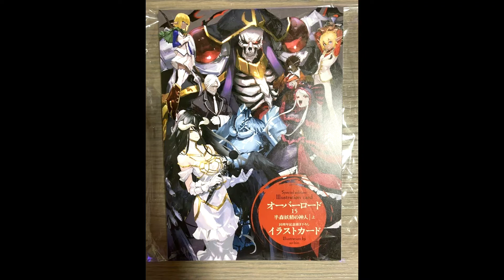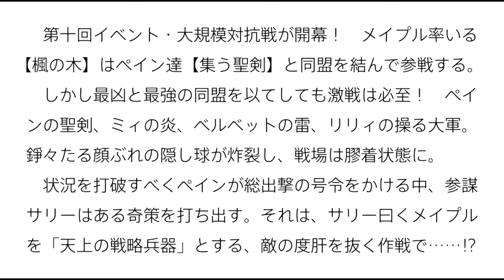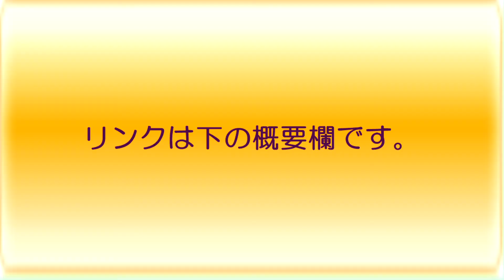オーバーロード 小説最新刊 漫画最新話 劇場版総集編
オーバーロード
オーバーロード

オーバーロード劇場版聖王国編
オーバーロード小説ハーメルン
エスケープフロムナザリック
オーバーロード劇場版聖王国
オーバーロード劇場版総集編
オーバーロード劇場版新作
オーバーロード小説最新刊
オーバーロード漫画最新刊
オーバーロード漫画最新話
オーバーロード小説後編
オーバーロード小説全巻
オーバーロード小説値段
オーバーロード漫画完結
オーバーロード漫画最新
オーバーロード漫画全巻
オーバーロード漫画値段
ユグドラシルプレイヤー
オーバーロードiii
オーバーロード劇場版
オーバーロード最新刊
オーバーロード小説家
ワールドガーディアン
ワールドチャンピオン
ワールドディザスター
オーバーロードiv
オーバーロード小説
オーバーロード漫画
タッチオブアンデス
トランスフォーマー
パンドラズアクター
ペナルティ解除方法
リエスティーゼ王国
キャラランキング
クレマンティーヌ
ドッペルゲンガー
ネットフリックス
フロストドラゴン
ポリモーフィズム
ミスアンドロイド
ワールドアイテム
ワールドエネミー
ワイルドマジック
オーバーライド
オーバーロード
ガルガンチュア
ギルガメッシュ
ギルドメンバー
ギンヌンガガプ